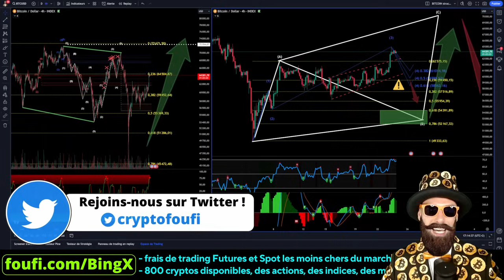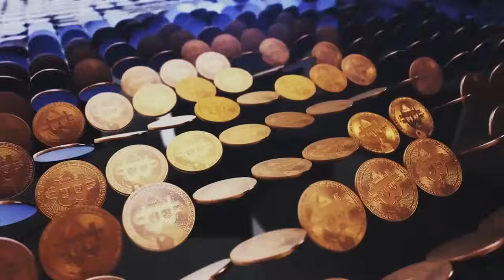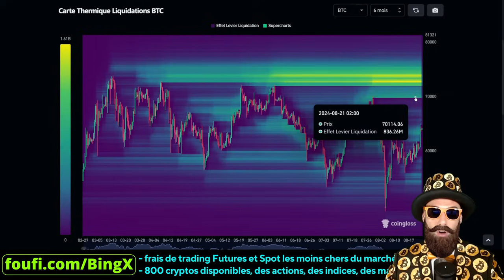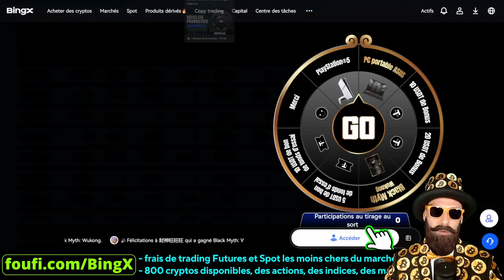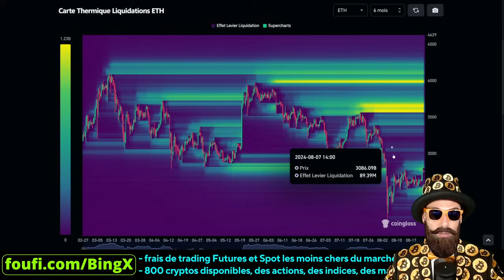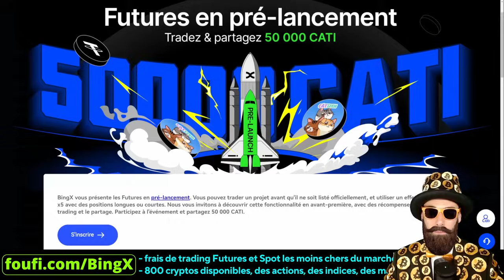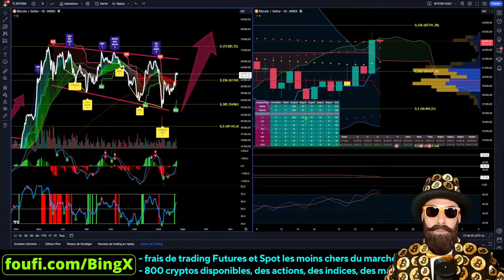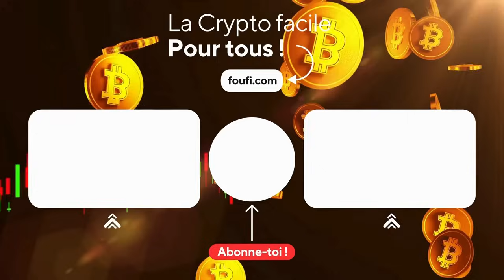🚨Le marché crypto est-il prêt à franchir de nouveaux sommets ?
🎁 accès à des évènements privés : concours et compétitions privés !
🎁 jusqu'à 5000$ de récompenses : pour les nouveaux inscrits !

☑️Un autre exchange simple, secret et sans KYC pour ceux qui cherche la discrétion absolue

00:00 Sommaire
02:22 Analyse BITCOIN
15:06 Analyse ETHEREUM
23:04 Analyse SOLANA